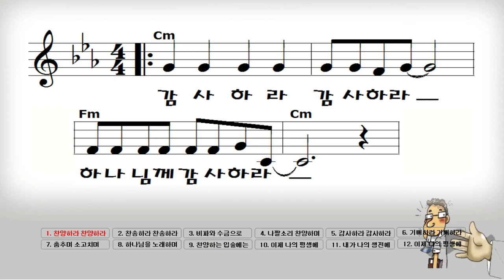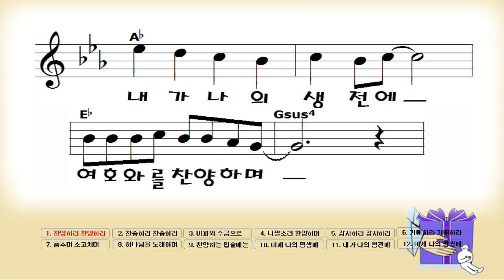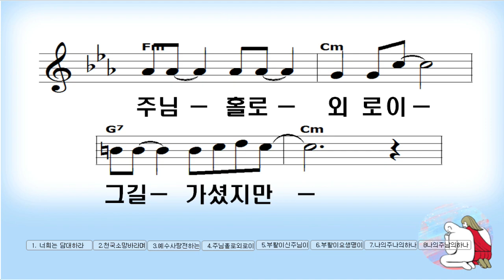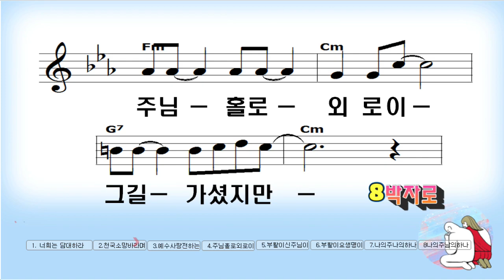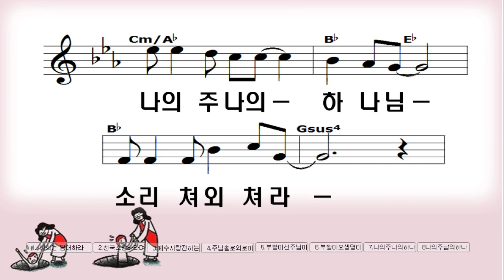찬양하라찬양하라 & 소리쳐외쳐라,이환 목사님의 2곡을 메들 MR공개..MR사용불허합니다.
이환 목사님의 찬양하라찬양하라 & 소리쳐외쳐라 2곡을 메들리로 연결해 찬양하기위해 만들었습니다. MR입니다.(이환, 이정호 詞, 최우규 曲),엠알은 듣는용으로만 하세요.